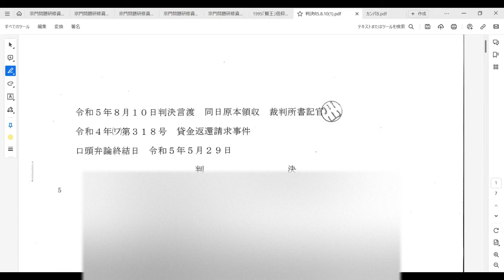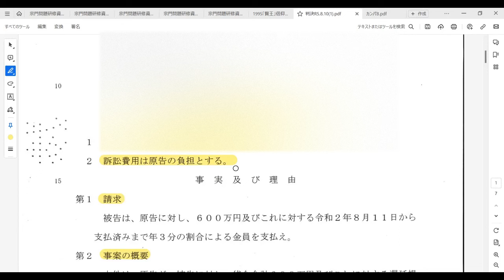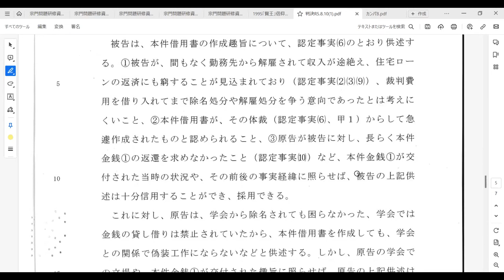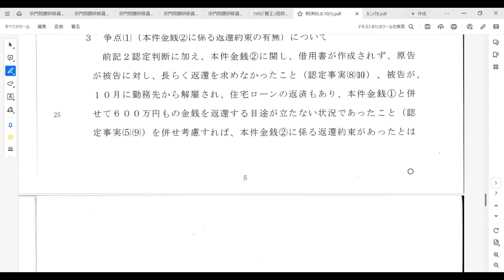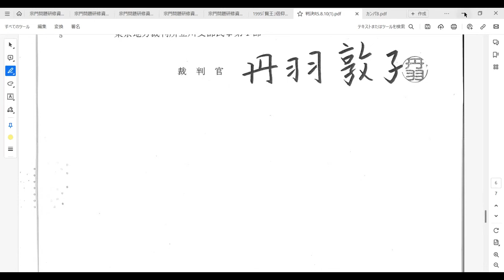葉山啓一裁判の判決文を読む(2023.9.2)第33回教学研究会後半講義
葉山裁判の全面勝訴判決が出たのを受け『葉山啓一裁判判決文を読む』とし、詳しい判決の内容をお伝えしたいと思います。

＊音声が小さいので注意です

この事件は、２０１３年当時、波田地さんが谷川、八尋ら現執行部の中枢と戦う上で、最大の支援者であった葉山氏が、波田地さんの創価学会除名が最終的に確定した２０１４年４月２６日以降、手のひらを反すように豹変し、７年以上も経ってから突然、裁判費用等として振り込んだ６００万円は貸した金であり、返せと言い出し、去年２月に提訴してきた事件です。

　この提訴に先立つ2021年暮れに、金原氏が主宰するzoom会議に葉山氏を招き、いまは“亡き”林信男氏を座長とする自活グループの中核メンバーらが集って、波田地さんを誹謗中傷する“糾弾大会”が開かれました。
　そこで、葉山氏は、「波田地氏に貸した金600万円を返してもらえない」と言い、金原氏が「あれはもらったものと波田地氏からは聞いているが」と、問うと「とんでもない！そんな金をあげるわけがない！借用書も入金履歴もある」と回答しました。
この“ハタチは借金６００万円を踏み倒した男”との風評デマが、信男やコメスケことK口某や、M浦某らによって瞬く間に拡散し、大炎上したことは、ご記憶に新しいところかと思います。
　最近になっても、Youtube配信「人間対話」で天野氏や勇舞氏らが同じデマを拡散しているように、いまだに根強くくすぶっています。
　この風評デマ拡散の根を完全に絶つべく、この１年間、戦ってきましたが、この度、波田地さんの全面勝訴判決が出て、更に控訴期限を迎えても葉山氏から控訴はされませんでした。
　何も知らなければ、騙される人も多いと思いますが、この１年間の原告・葉山氏と被告・波田地さんのやり取りを精査すれば、どちらが正しいかは一目瞭然でした。

　最大の支援者であった葉山氏が転向し、債権回収者に豹変したことによって、被告である波田地さんのみならず、原告の自分自身も、さらには、周囲の関係者をも完全に貶める結果を招いています。すなわち、波田地さんは、お金もないのに６００万円もの借金をしてまで訴訟を起こす無謀な男とされましたし、葉山氏自身は、夫が刑事告訴され精神的に追い込まれていた女性を激励するための善意の無償援助だったお金を、「返してもらう予定だった」と言い放つ冷酷無比な人間へと自分を貶めることになりました。
更に、周囲の関係者を巻き込み、虚偽の証言者へと仕立てた結果ともなっていまいました。
葉山氏には、信仰者としての矜持、池田先生の弟子としての誇りはないのかと強い憤りを覚える次第です。

第33回教学研究会 後半講義 2023年9月2日開催

講師 波田地克利
1958年山口県生まれ。創価大学大学院卒。1991年2月金褒章授与。元聖教新聞社企画部副部長。当時は学会最大の論客にして対宗門の急先鋒であり、第二次宗門問題渦中において創価新報の日顕宗キャンペーンなどを担当、同宗の謗法を誌上において徹底的に破折した。
2014年に谷川佳樹、佐藤浩、八尋頼雄、北林芳典、竹岡誠治らの悪事を糾弾したことで除名される。
現在は教学研究会にて、戸田第二代会長が学会内の出現を予言され、その通りに現れた仏法破壊の獅子身中の虫であり、師弟違背の僭聖増上慢を呵責すると共に、当会のスローガンでもあり、池田先生が心ある同志に頼まれた「自身と学会の目の覚めるような発迹顕本」を目指す為の論陣を展開する。

●X
教学研究会(はたちチャンネル)